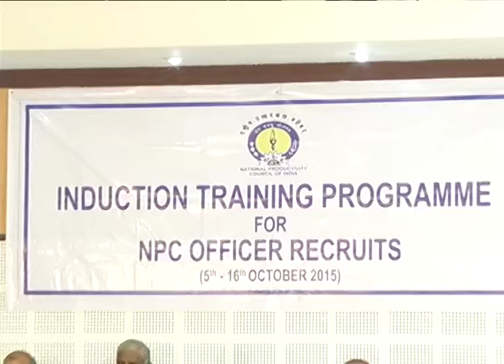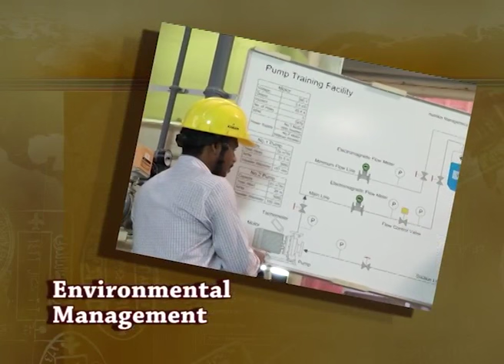Centre for Excellence in Training for Energy Efficiency (NPC) - Corporate Profile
CETEE (Centre for Excellence in Training for Energy Efficiency) is the culmination of Indo-Japanese Governmental Co-operation and has been implemented with the assistance of Bureau of Energy Efficiency (BEE), Ministry of Power, Govt. of India, New Energy Development Organization (NEDO), Govt. of japan.
CETEE aims to achieve these objectives through its state of the art Hands-on Training facility to impart the advanced Energy Efficiency Technology and Techniques in the field of energy efficiency. CETEE is a state of art facil ity created with the purpose of bridging the gap between theory and practice and providing practical training in energy efficiency. CETEE is based on “learning by doing” pedagogy where trainees are exposed to “real-industry” projects.

Energy Audit and Efficiency Practical Training and Facilities
CETEE is equipped with the various Industrial Energy Utility equipment designed to demonstrate practically various aspects of energy efficiency opportunities and Energy conservation technique as applicable in industries. Participants themselves can operate the equipments and change the operating parameters to learn the impact of efficient operation, change to energy saving mode, conduct testing for performance evaluation of systems through:
• Pump Training Facility
• Compressor Training Facility
• Fan Training Facility
• Boiler Training Facility
• Steam Trap Training Facility
• Open Burner Training Facility and
• Combustion Furnace Training Facility.